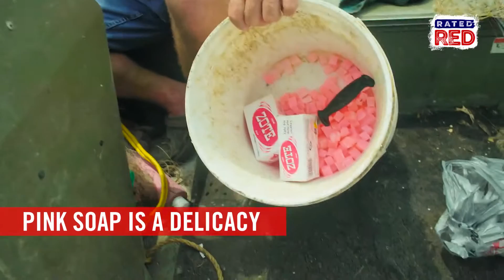3 Bizarre Lessons from the Bayou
We learned some weird s***.
Who knew a trip to the Louisiana bayou could be so enlightening? Rated Red’s Abby Casey shares the top three things she’s learned from Southern Boyz Outdoors.
Check this out!!!

If you see us in the comments:
AC - Abby Casey
JW - Jeff Winkler
KL - Katy Lindy
PE - Paxton Elrod
RR - Richard Ryan